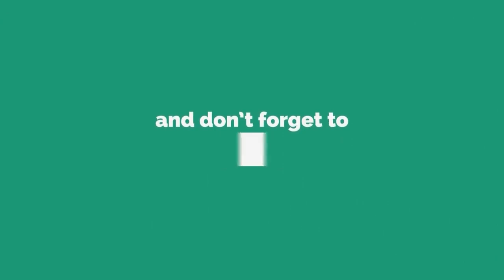କାର ପଛପଟେ ଟ୍ରକ ଧକ୍କଦେବାରୁ ଚାରିଜଣ ଗୁରୁତ୍ତର,ଖୋର୍ଦ୍ଧା || KHORDHA NEWS